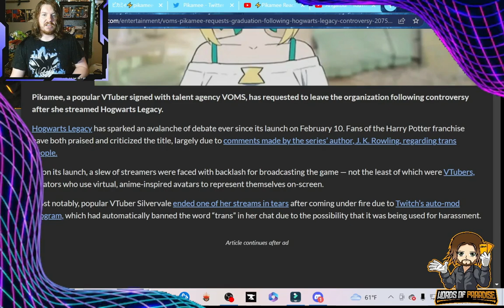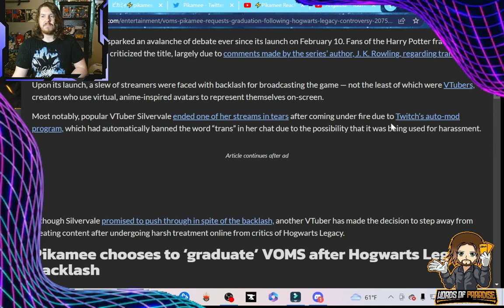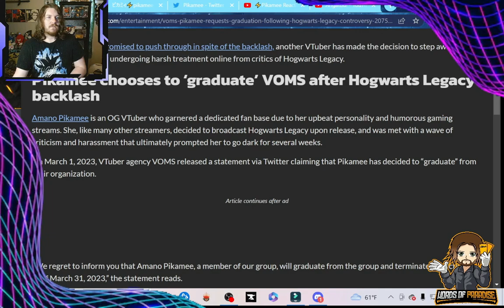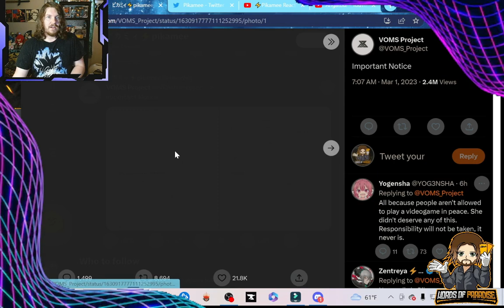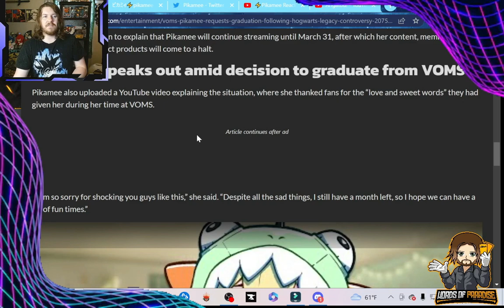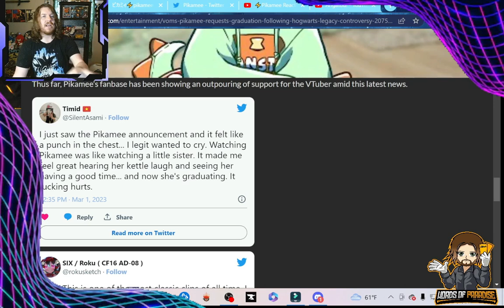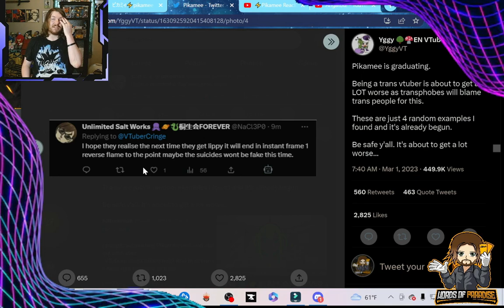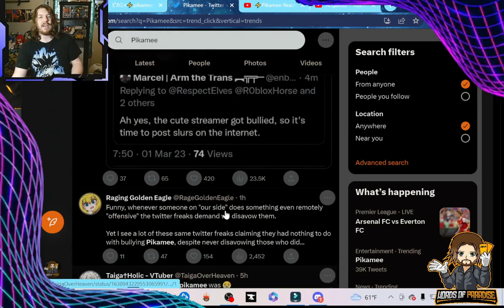Pikamee Quitting!? Another VTuber Harassed Over Hogwarts Legacy!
@Pikamee , a vtuber for @VOMS_Project is quitting over more harassment due to hogwartslegacy . This needs to stop